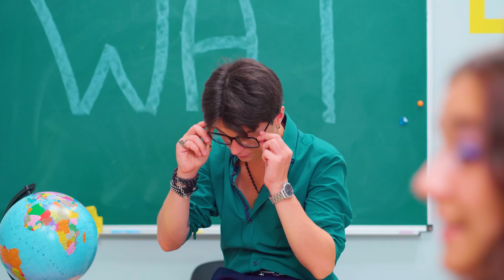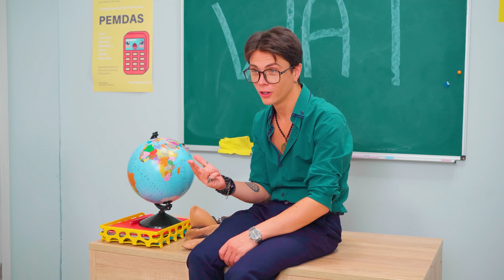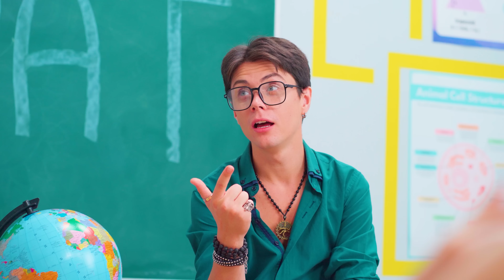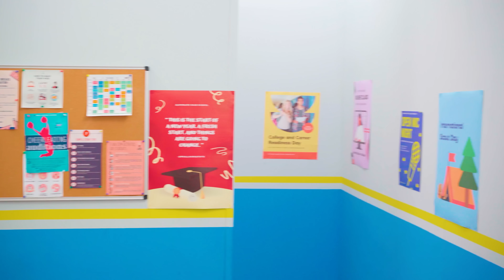Bons vs Más Rainhas da Faculdade! Como se Tornar Popular na Faculdade!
É o sonho de toda garota ser uma rainha da faculdade👸. Mas nem todos podem se tornar uma. Vamos descobrir o porquê😏